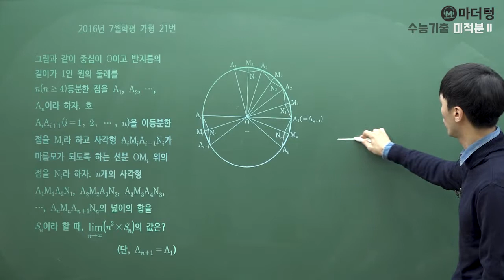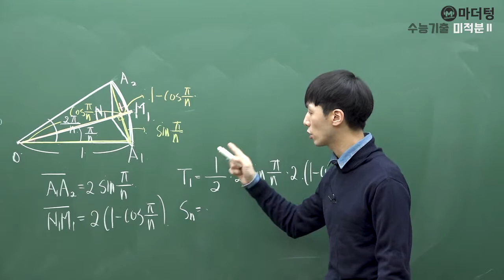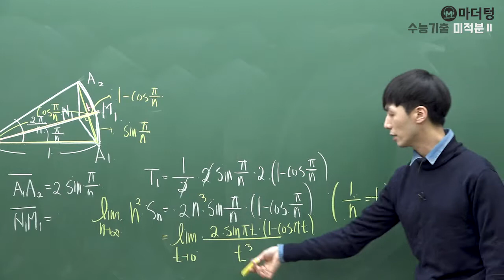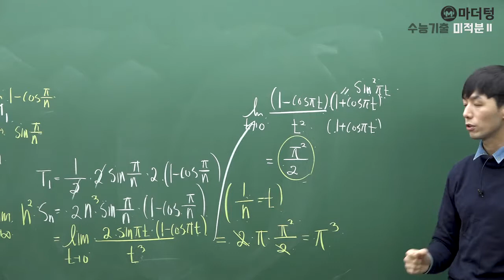[마더텅] 2016년 7월학평 가형 21번 (풀이 : 손광현 선생님)